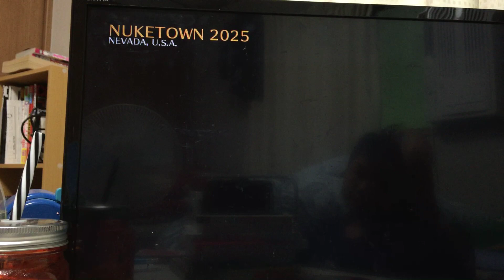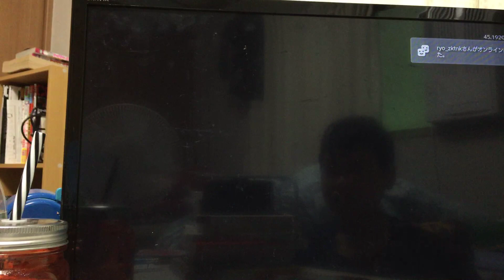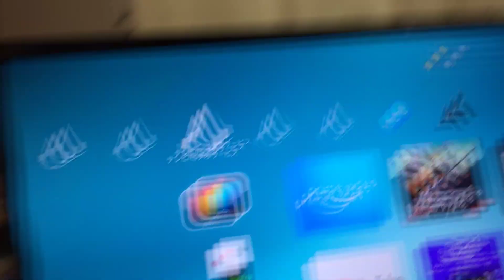cod bo2したぞい(フレンド登録したい方は、説明欄から)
こんにちは、こんばんはゆんです。
今日はcod bo2をした動画です〜。
画質、音質とても悪いです。
ps3 ID〜
Dipper4213です。
よろしくお願いします！😁